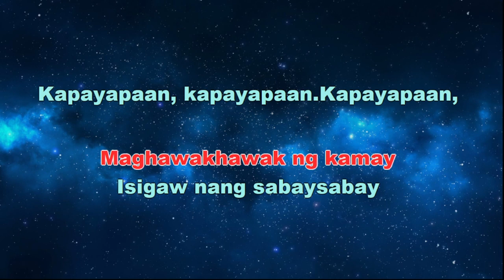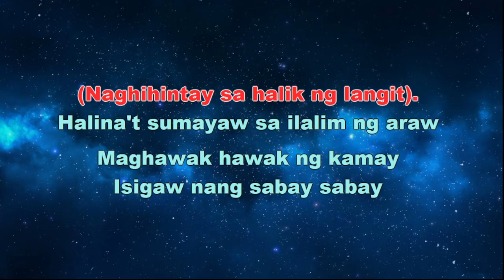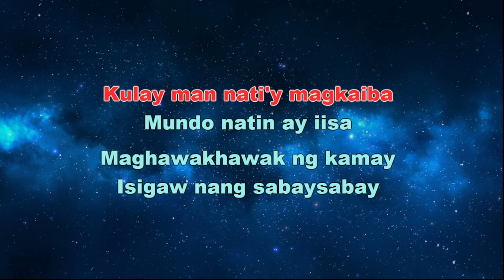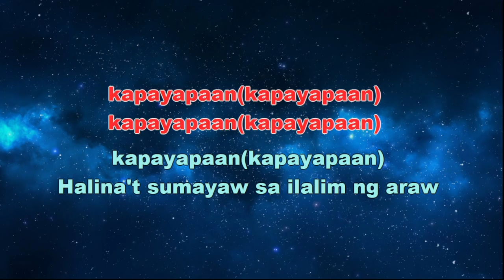Kapayapaan - Tropical Depression - Karaoke Lyrics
“Kapayapaan” by Tropical Depression was written by Dominic Gamboa.
Tropical Depression released “Kapayapaan” in 2002.